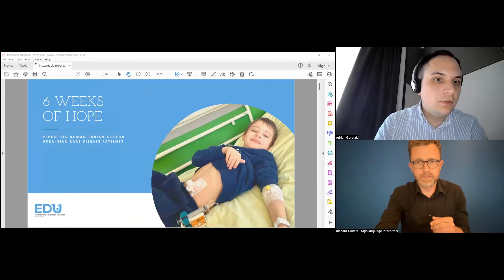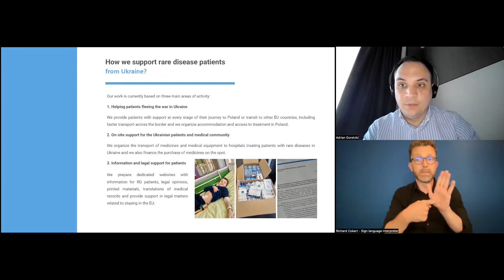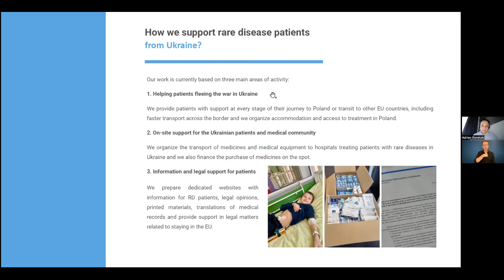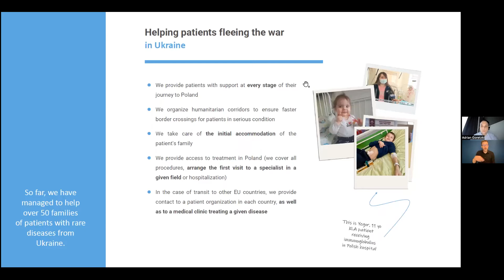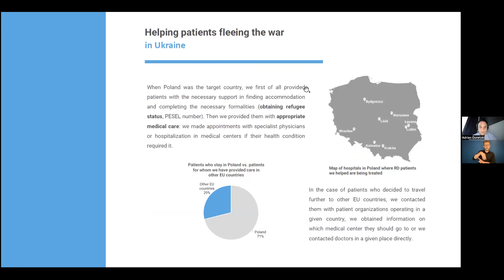Resisting calls to invest in institutions – a discussion with funders, policy makers and DPOs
According to the information available to European Network on Independent Living - ENIL, refugees from Ukraine are being placed in institutions across Europe, due to the lack of accessible housing. Disability Rights International has recently exposed the practice of children being dumped and abandoned in Ukraine's institutions. With Ukraine and European Union countries calling for more investment in institutions, the question arises - how can we prevent this?

This COSP 15 side event was organised by ENIL, in cooperation with Disability Rights Defenders. It addressed the issue of increasing segregation of persons with disabilities in institutions as a result of the war in Ukraine, despite lessons learned during COVID. It focused on the role of the funders in the humanitarian response and the post-war recovery, urging for full compliance with the UN CRPD and ensuring that no funding goes towards institutionalisation of persons with disabilities.

Agenda:

Dragana Ciric Milovanovic, Director for Europe, Disability Rights International - “Children from Ukraine’s institutions – are bilateral agreements between governments a threat to DI process in Europe? ”

Lukasz Orylski, disability rights campaigner, Poland – “How the arrival of disabled refugees in Poland has led to calls for further investment in institutions ”

Jamie Bolling, Disability Rights Defenders – “Lessons learned from Sweden’s deinstitutionalization process”

Adrian Goretzki, Healthcare Education Institute - “The experience of supporting refugees with rare diseases & lessons learned ”

Katrin Langensiepen, MEP – “The role of the European Parliament in promoting CRPD compliance, including in times of war and other emergencies”

Amalia Gamio, Vice-Chair of the Committee on the Rights of Persons with Disabilities and member of the Working Group on Deinstitutionalisation: “Draft Guidelines on Deinstitutionalization, including in Emergencies and their role in preventing investments in institutions”